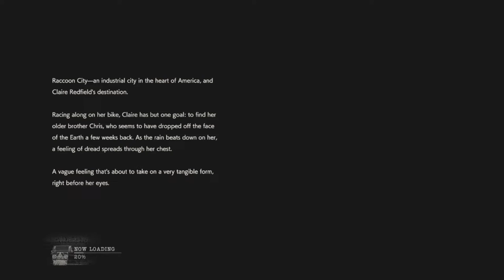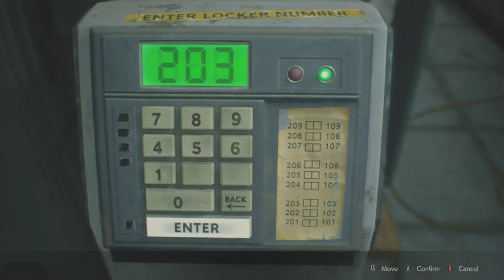Xbox One: Resident Evil 2: Claire A Hardcore Walkthrough (Part 1 of 2)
A redo of my Resident Evil 2 remake walkthrough, but this time with a classic twist and the challenge of hardcore difficulty.